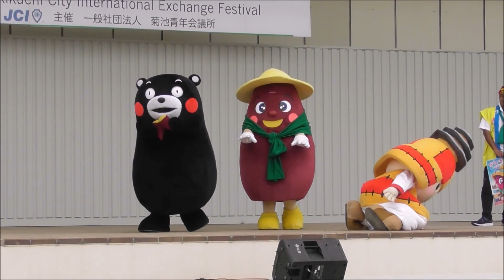くまモン ころう君にカンチョーｗ